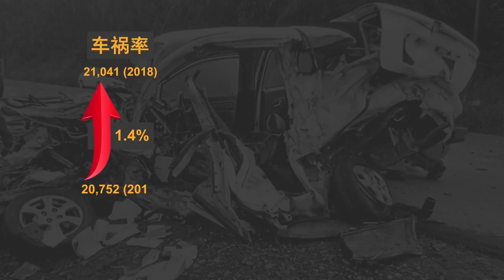安全行动12"车祸增 死亡车祸与人数降一成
警方配合农历新年到来展开的"安全行动12"圆满落幕。全国副警察总长丹斯里诺拉昔透露，今年的车祸率增加了将近300宗，但死亡车祸率和死亡人数都比去年下滑了超过一成，而打瞌睡，超车，鲁莽驾驶和使用手机等，往往是车祸发生的因素。

全国副警察总长 丹斯里诺拉昔：”车祸肇因方面，包括鲁莽、超速、打瞌睡，我们增设了许多休息站，让司机在路旁休憩片刻。我们将案件上呈给总检察署，以获取他们的指示，（记者: 所以现在正等待副检察司的决定?），我们正在等待，我们才刚提呈（调查报告）给总检察署研究。“